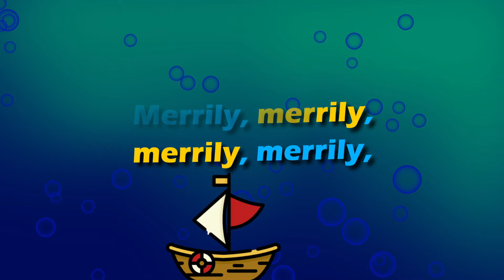Row, Row, Row Your Boat - A Twin Sisters® Song With Lyrics!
Checkout 1,000's of fun educational products for kids!